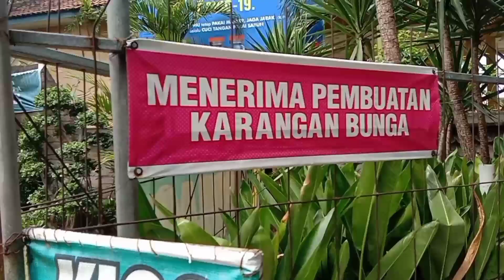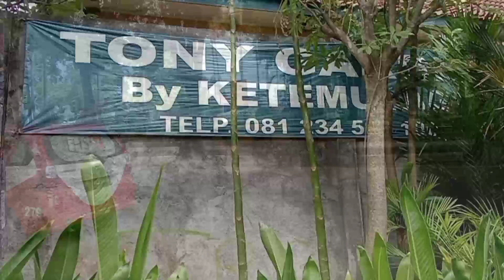Harga Anggrek Bulan di Toni Garden || Cek Harga Tanaman Hias di Toni Garden Banyuwangi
Assalamu'alaikum...
kali ini saya pergi ke kios bunga, tepatnya di Toni Garden, di Toni Garden ini selain menjual tanaman taman, ternyata menjual anggrek bulan juga,
harga anggrek bulan  IDR. 135.000,-
itu untuk semua anggrek mau yang warna putih atau warna lain, dan saya liat rata rata anggreknya memang kwalitas super.